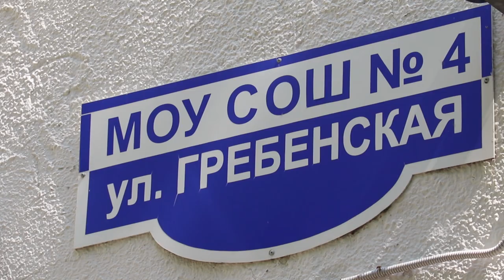В школе №4 завершена подготовка к новому учебному году